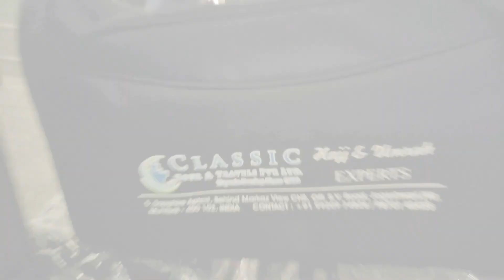5 Star Umrah Package from Mumbai - Luxury Umrah packages from India Mumbai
Our Umrah Packages:

HOTEL IN MAKKAH: 🕋 LE MERIDIEN TOWER
HOTEL IN MADINAH: 🕌 PROVINCE AL SHAMS
4BED SHARING @ 105,000/-
3BED SHARING @ 110,000/-
2BED SHARING @ 115,000/-

Address: Shop No. 5, Sapphire Apt, Behind Markaz View C.H.S.,
Off S.V. Road, Jogeshwari (W). Mumbai - 400102.

SABSE SASTA SABSE NAZDEEK UMRAH PACKAGE
Umrah 2022 From India | Umrah 2022 Packages Cost From India | Umrah 2022 Visa | Umrah 2022 Flights

Our Videos Mostly Searched for This Terms:

Umrah News
Umrah latest Updates
umrah update 2022
umrah package from India
umrah packages from Mumbai
umrah India
umrah Mumbai
umrah from India
umrah from mumbai
hajj and umrah agency
umrah visa
hajj and umrah tour
umrah tour packages
umrah latest news
Umrah 2022 From India
Umrah 2022 Packages Cost From India
Umrah 2022 Visa
Umrah 2022 Flights